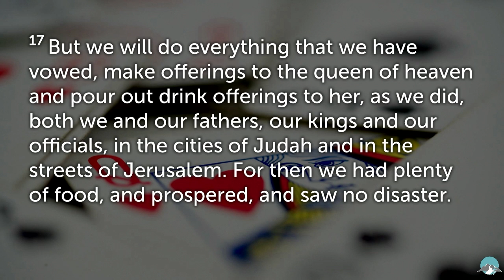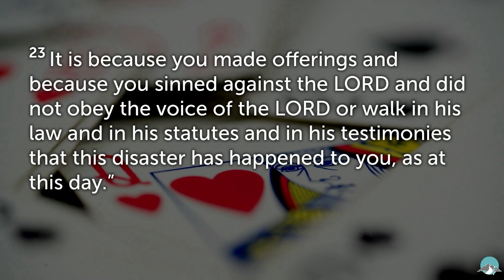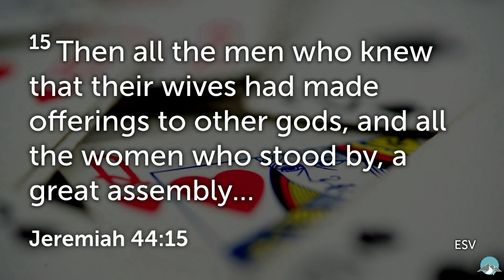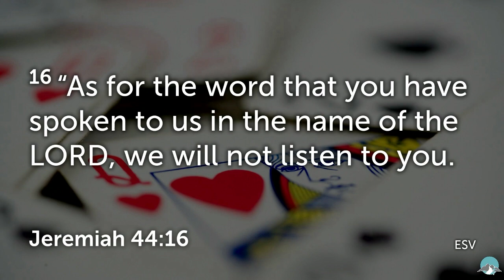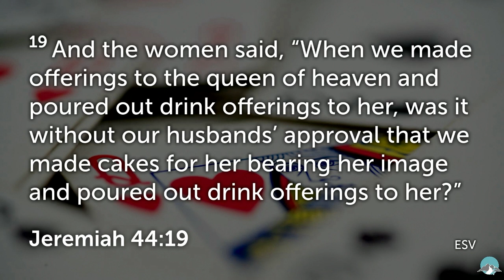The Queen of our Hearts (Jeremiah 44)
The remnant of the Jews in Egypt very quickly turned to an old idol called the Queen of Heaven. She’s a very busy idol that continues to capture people’s attention today.